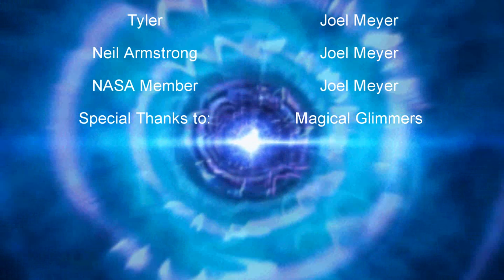Lego Doctor Who: July 20th, 1969 S2 Moon Landing Special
In honor of fifty years since the moon landing the Doctor, Gwen, and Tyler head to the moon.